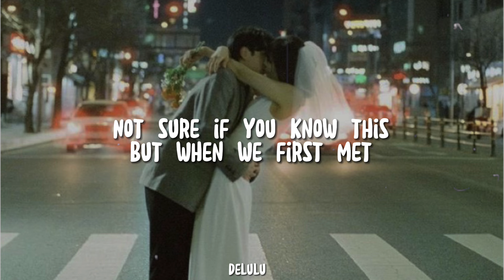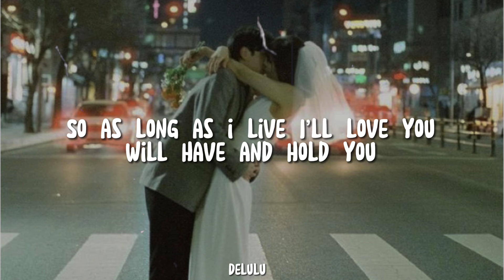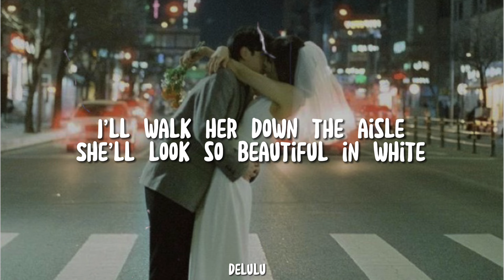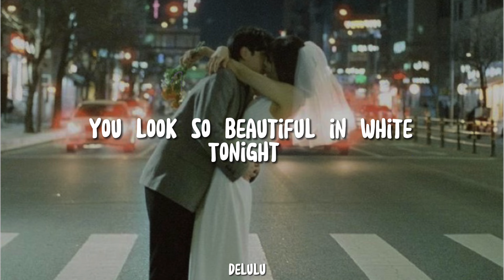Westlife-Beautiful in white(Lyrics)